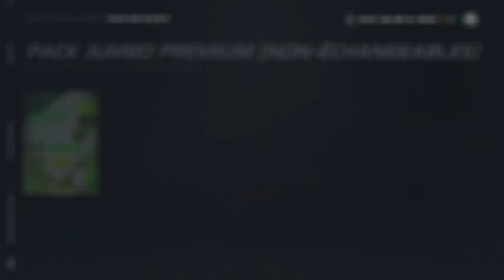Dernière Chance pour le Rocket ? NHL 21 HUT Pack Opening (QC/FR)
On se croise les doigts pour mettre la main sur Maurice Richard 97 OV !